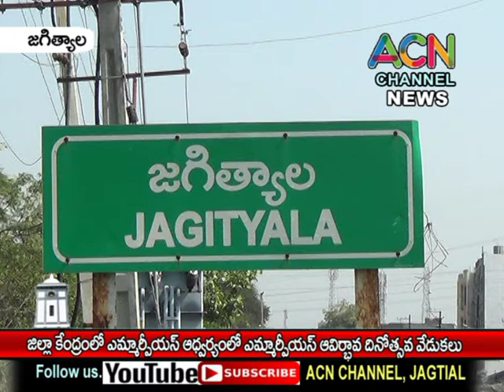జగిత్యాల జిల్లా కేంద్రం లో ఎమ్మార్పీఎస్ ఆధ్వర్యంలో జరిగిన ఎమ్మార్పీఎస్ ఆవిర్భావ దినోత్సవ వేడుకలు